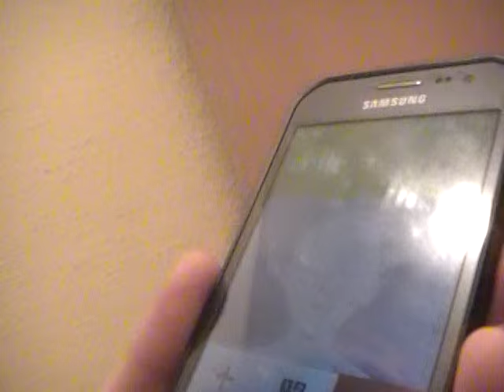Pamatiedzīvotāja dzīvesvieta ir tā īpašums. 1/6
LaBie.lv, okupants pamatiedzīvotāju dzīvoklī, LR , 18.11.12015,  Latviešu Goda Tiesa, LatviešuBiedrība, Ditta Rietuma, Latvijas Republikas policija.

Latviešu Biedrība taisni ir tā vieta kurā visu tautību grupas Latvijā var justies ne tik saprastas bet arī mīlētas darbojoties Tautu Līgas Komisijā, bet ne jau bez tiesas metot ārā mūsu auglīgās sievietes no pēdējām dzīves vietām, ko mūsu senči cēluši. Ārzemnieku biznesa zaldāti ir globālas inkvizīcijas orda kas ir izirdināma mierīgi un tikumīgi, neskādējot nevienu dzīvu būtni, bet beidzot rodot dievišķu, risinājumus, kas iespējams vienīgi caur PAMATIEDZĪVOTĀJU TIesībām.
Nejauciet lietas - ar pamatiedzīvotājiem lojāliem krieviem Latviešu Biedrība gadu atpakaļ Ūsiņos ar Dieva XOPOBODY Mieram noturēja Rāmavu - bet kad Maskavas biznesisti iepērk cik grib dzīvokļu Latvijā un PAMATIEDZĪVOTĀJIEM nav NEKĀDU BANKU lai veiktu Latvijā saimniekošanu tad dzīvokļu pirkšana ir finansiālā KARA forma un mēs tam nepakļausimies. Prettiesiskas lieta - bez tiesas lēmuma nevar notikt izmitināšana– lai kādu izmitināt ir jāveic tiesa un tiesā pamatiedzīvotājiem būtu iespēja uzvarēt jo mums ir tiesības dzīvot pēc senču tikumiem nevis modernās korporatīvās (šizofrēnās) likumdošanas kas jau 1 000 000 pamatiedzīvotāju izdzinusi no senču zemēm un sagrāvusi visu Latvijas saimniecību, ekspropriējot pamatiedzīvotāju īpašumus.

Bet būtiskākais - Latviešu Biedrības Goda Tiesa ir lēmusi deklarācijās pamatiedzīvotājiem savas tiesības un mūsu pašu pamatiedzīvotāju tiesas lēmumi mums ir primāri - kā tas praksē darbojas Žīdu kopienā - piemēram kagannat.ru. Šo dzīvokli LGT bija nacionalizējusi pamatiedzīvotāju tiesību īstenošanai, tāpat kā daudzas citas dzīvesvietas – skatiet citus video arī par Ārņiem Ropažos, Dzidras dzīvokli, Lilijas utt.
Dokumenti atrodami LaBie.lv apakšlapās SOS, Tikumu un Īpašumu komisija.
Ziniet savas tiesības – apgūstiet tās LaBie.lv! Un dižgari – jūs gaida iznīkstošā Tauta – kronējiet sevi ĶOŅiņsKONā!